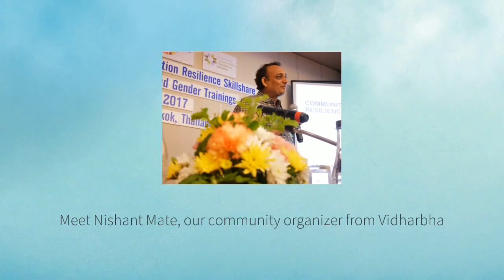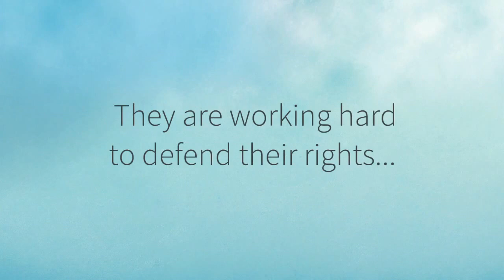Community Conservation Resilience Initiative in India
Meet Nishant Mate, our community organizer from Vidharbha.

Nishant has been working with 6 communities in different areas, and these people are dependent on forest resources for their livelihoods. See the short story of community conservation in Tadoba, where communities face challenge of wildlife and also the pressure from the Indian government...